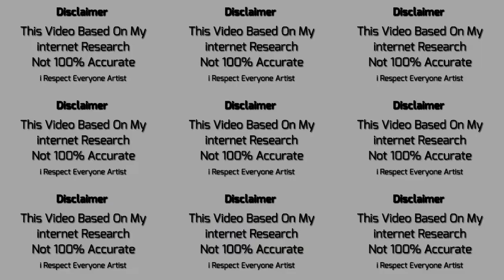Punjabi Player At Tokyo Olympics | Tokyo Olympics 2021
Here is the Punjabi Athletes List Appearing At Tokyo Olympics

• Hockey Player Name

1. Harmanpreet Singh
2. Rupinder pal Singh
3. Hardik Singh
4. Manpreet Singh
5. Shamsher Singh
6. Dilpreet Singh
7. Gurjant Singh
8. Mandeep Singh
9. Gurjit Kaur

• Shooting

1.Anjum Moudgil
2.Angat Veer Singh Bajwa

• Boxing

1.Simranjit Kaur

• Athletes

1.Kamalpreet Kaur
2.Tajinderpal Singh Toor

DHAANWAAD JAI HIND 🙏

NOTE-
THIS VIDEO BASED ON MY INTERNET RESEARCH NOT 100% ACCURATE

(I RESPECT EVERYONE ARTIST)

tokyo olympics
tokyo olympics 2021 opening ceremony tokyo olympics 2021 live